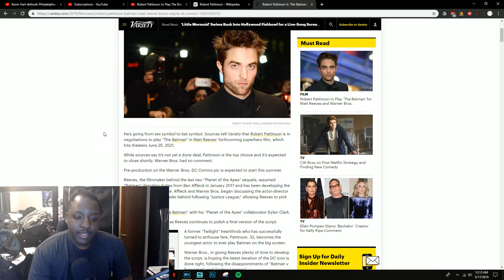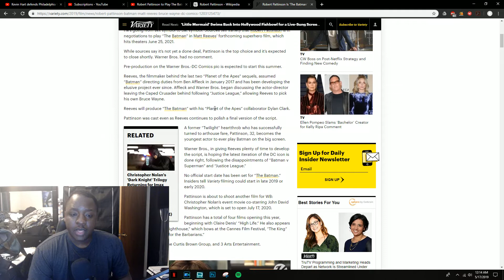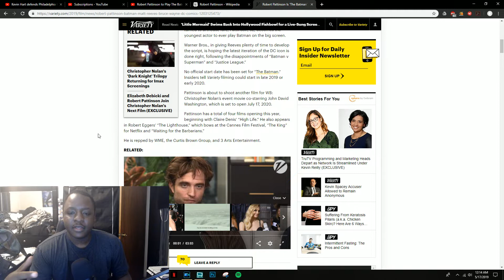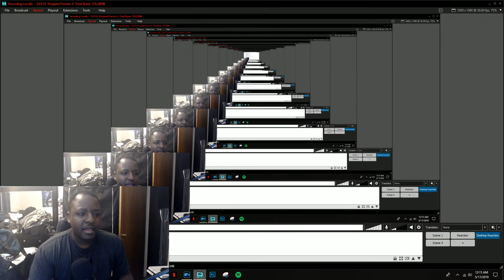Robert Pattinson is the New Batman?! REACTION and THOUGHTS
Original Video -